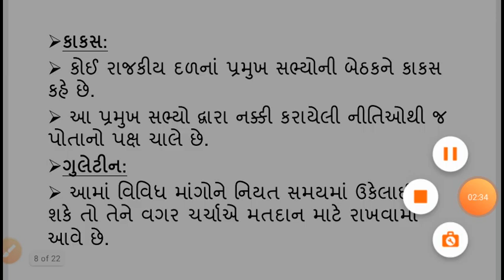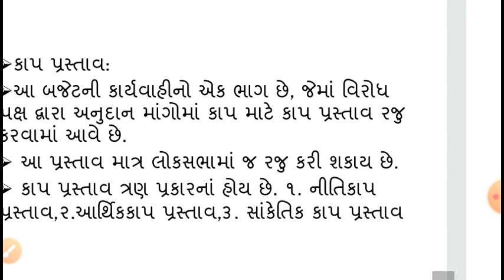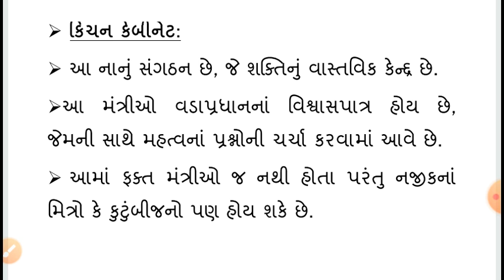Sansad ni shabdavali / સંસદની શબ્દાવલી / bandharan in gujrati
==How to pass GPSC,PI,Dy.SO/Nayab mamlatdar,STI,PSI/ASI,BIN SACHIVALAY CLERK,sachivalay clerk,TALATI,JUNIOR CLERK,TET/TAT,RAILWAY,POST etc competitive exams?
==How to do preperation of GPSC,PI,Dy.SO/Nayab mamlatdar,STI,PSI/ASI,BIN SACHIVALAY CLERK,sachivalay clerk, TALATI,JUNIOR CLERK,TET/TAT,RAILWAY,POST etc competitive exams?
==Cracking all above exams please Visit our youtube channel regularly , We will provide you all the information and reading material regardingGPSC,PI,Dy.SO/Nayab mamlatdar,STI,PSI/ASI,BIN SACHIVALAY CLERK,TALATI,JUNIOR CLERK,TET/TAT,RAILWAY,POST etc competitive exams

ONLINE EXAM MATERIAL,
GENERAL KNOWLEDGE,
GENERAL KNOWLEDGE IN GUJARATI,
GUJARAT GK,
POLICE CONSTABLE EXAM MATERIAL,
TET BINSACHIVALAY EXAM SACHIVALAY EXAM,
ALL MATERIAL IN GUJARATI,
GUJRAT GENERAL KNOWLEDGE,
ONLINE STUDY MATERIAL,
STUDY MATERIALS IN GUJARATI,
GUJRATI STUDY MATERIAL,
bin sachivalay general knowledge,
sachivalay general knowledge,